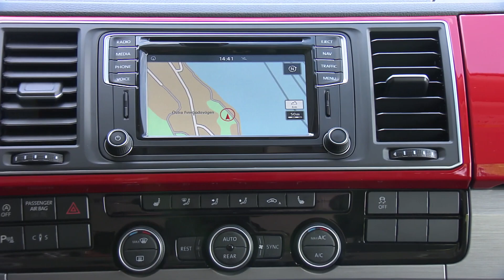Der neue VW Volkswagen Bus T6 Multivan Caravelle rund um Stockholm im Test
VW T6 Multivan: Bulli Nummer sechs erlebt Retro-Comeback.

Zumindest ein farbliches Retro-Comeback, denn die weiß-rote Lackierung trug schon der allererste VW T1 mit dem liebevollen Spitznamen "Bulli". Neben den überaus gelungenen Felgen im Retro-Look ist das meiste des VW T6 aber auf dem höchsten Stand der Technik. Der Inbegriff des deutschen Allzweck-Kleinbusses, dessen sehr geschätztes Wesen international rund 12 Millionen Geschichten, Träume und Erlebnisse mit seiner unterstützenden Präsenz schmückt, wird also zum sechsten Mal neu vorgestellt. Dieses Mal rund um Stockholm, wo der VW T6 seine dynamische Premiere feierte.

Nach wie vor drei Grundkategorien des VW T6 - und zwei Radstände.

Wie seither üblich gibt es auch beim neuen VW T6 drei Grundarten der T-Baureihe: das Nutzfahrzeug in Form von Kastenwagen, Pritsche, Doppelkabine und Kombi, die Großraumlimousinen in verschiedensten Ausstattungslinien Multivan und Caravelle sowie das Freizeitmobil California.

Kein grundlegend neues Design beim VW T6, warum auch.

Die neue Generation VW T6 ist für nicht geübte Augen auf den ersten Blick nicht sofort als solche zu identifizieren - zu gering sind die kosmetischen Eingriffe an der Außenhaut. Doch die etwas veränderten Linien an der Frontpartie in Kombination mit den neuen Scheinwerfern mit LED-Band, die es je nach Ausstattung als H4, H7 und LED-Ausführung gibt, sind so klar und scharf gezeichnet, dass das äußere Erscheinungsbild einem sehr modernen und eleganten VW T5 gleicht.

So geringfügige Änderungen für eine ganz neue Generation? Der VW Bus ist seit jeher eine Ikone in Design und Historie ähnlich eines Porsche 911, dessen Form fortwährend zeitlos erscheinen wird. Ein im Querschnitt zwei-Mal-zwei-Meter messender Kasten mit vier Rädern lässt eben auch nicht so viel kreativen Gestaltungsspielraum, wenn das Design eine breite Käuferschicht ansprechen soll.
Eine völlig neue Cockpit-Architekur.

Das Interieur ist komplett neu gestaltet: die Instrumententafel ist bei der neuen T-Generation waagrecht in das Cockpit eingearbeitet und alles ist auf Anhieb klar und aufgeräumt. Das neue Multimedia-System ist in einem flachen Winkel in die zentrale Konsole eingelassen, die in vielen verschiedenen Dekoren - von Aluminium über lackiert bis hin zu Leder - geordert werden kann.

Zudem stehen zahlreiche Ablagefächer zur Verfügung, die sich je nach Modell unterscheiden können. So gibt es im Transporter mit Doppelsitzbank vorne andere Ablagemöglichkeiten und einen anderen Instrumententräger, als beispielsweise im Transporter mit Beifahrer-Einzelsitz.